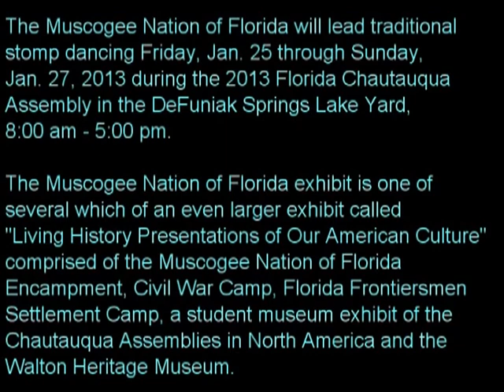Stomp Dancing Muscogee Nation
Demonstration of Stomp Dancing by the Muscogee Nation of Florida.  This video taken at grand opening of PanCare Community Health Center on grounds of Muscogee Nation in 2012 in Bruce, FL. Performing at the 2013 Florida Chautauqua Assembly in DeFuniak Springs Jan. 25-27.